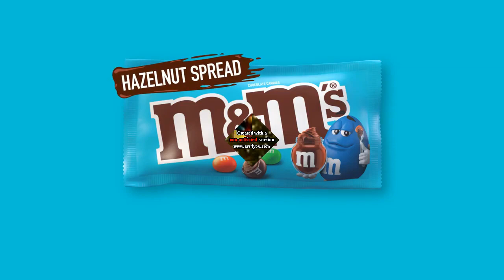261 M&M’s Commercials